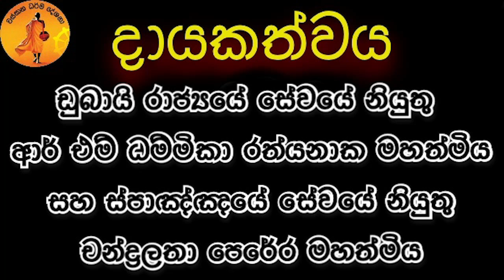ෆෝන් එක සාක්කුවේ දාගෙන බණ අහන්න ​හොඳද ? UNUWATHURABUBULE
ජුලි මස 21 වන දින උපන්දිනය සමරණ ආර්.එම් ධම්මිකා රත්කනායක මහත්මියට සහ ඇගේ පවුලේ සියලු දෙනාටත් චන්ද්‍රලතා පෙරේරා මහත්මිය ඇතුළු සැමට සෙත් පැතීම පිණිස වස්සාන දේශනා නාලිකාව ඔස්සේ සිදු කළ ධර්ම දානමය පින්කම. මෙම දේශනාව ඔබත් අසා හිතවත් සැමටම ධර්ම දානය පිණිස SHARE කරන්න.
තෙරුවන් සරණයි!!

ඔබේ දායකත්ව ධර්ම දේශනාව වෙන්කර ගැනීමට දැන්ම අමතන්න 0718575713 - දුෂ්‍යන්ත (watsapp viber imo BOTIM)